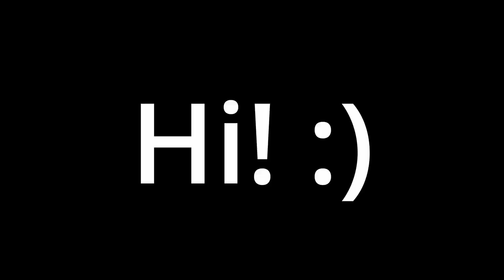The AI is CHEATING! I've Got PROOF! | Uboat | B131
Proof, for better or worse. Sorry, Devs.

Look me up on Steam!
Streaming Gear:
Smart RGB Light Bars

PC Hardware:
Arctis 3 (White) Headset
Logitech 502 SE Hero
CPU Cooler
RAM
M.2 SSD
2.5" SSD (250GB)
2.5" SSD (1TB)
Curved 144hz Monitor
XXL Mouse Pad
About the game:
Mod List:
TDC
Skull Flag
HWA Realistic Sounds